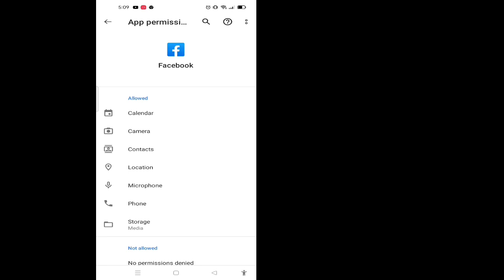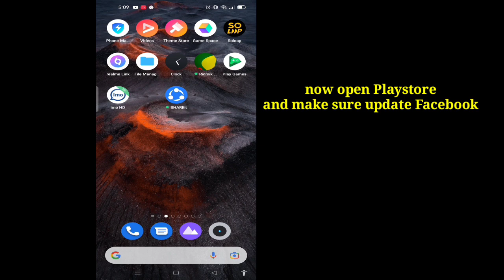How to fix white screen problem on Facebook || Solved white screen problem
In this video you will solved your Facebook white screen problem